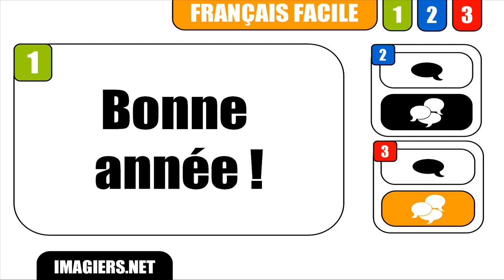CURSO DE FRANCES # Bonne année